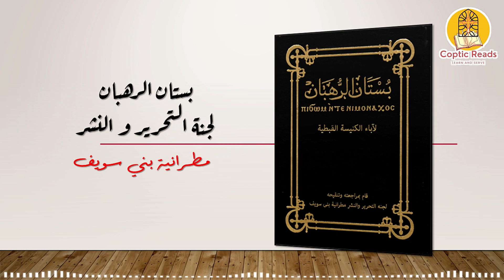Coptic Reads كتاب (بستان الرهبان) الباب الأول_ آباء الرهبنة_٥- الأنبا أرسانيوس معلم أولاد الملوك.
بستان الرهبان لجنة التحرير و النشر مطرانية بني سويف
عشية وتسبحة نصف الليل للأحد الرابع من أبيب 2023_07_29 - بث مباشر من كنيسة مارجرجس سبورتنج
فضيلة الاتضاع - فضيلة الشكر - فضيلة القناعة
debate,atheist debate,religion debate,religious,atheism debate,richard dawkins debate,iq2
This channel is designed to help all church service providers and leader across all fields to discover more spiritual content through the Coptic books and writers.